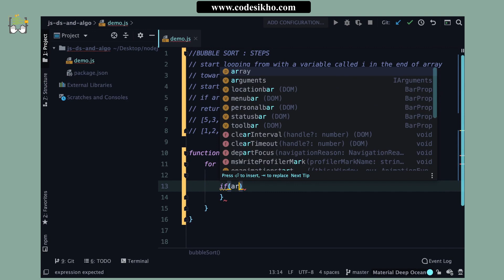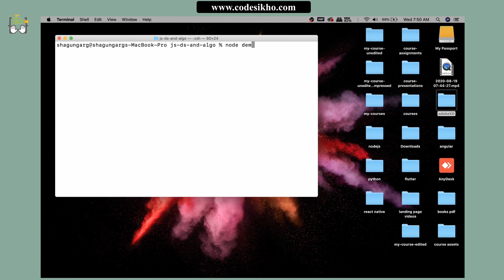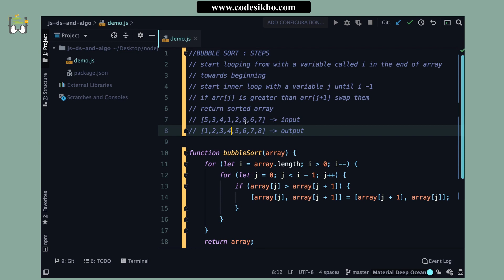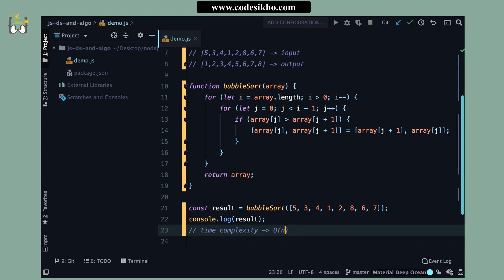DS & ALGO #35 (Hindi): bubble sort implementation in javascript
In this video we will discuss about bubble sort algorithm implementation in javascript. basically it is one of the easiest sorting algorithm but of course it has more time complexity then tough ones.